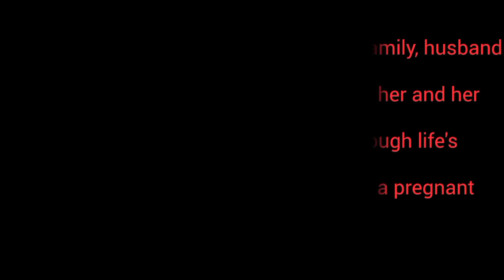🪚👚 Maryam's Crafting Journey: Handmade Nomadic Wardrobe | Ashayeri Chronicles 🌾🏡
Venture with Maryam in Ashayeri's latest episode, where the art of crafting meets nomadic practicality. 🛠️🍃 Witness the step-by-step creation of a beautiful, handmade wardrobe tailored for the nomadic home. From selecting the right materials to the final touches, delve into the intricacies of DIY projects in the heart of nature. This is more than just furniture; it's a symbol of self-reliance, tradition, and the warmth of a nomadic dwelling. Join us for this captivating journey!